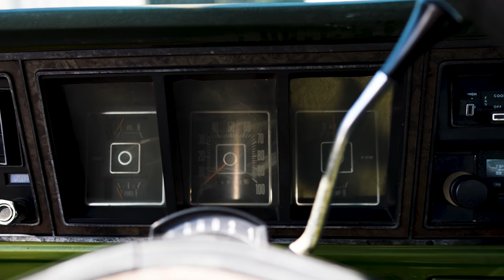Wheels & Deals- 3 Car Shootout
Hook up the trailer because we're heading down to McDade, Texas in search of 3 classics that Richard Rawlings has his eye on. This adventure is going to put Richard's skills to the test because here in Texas, well, negotiations are done just a little bit different!